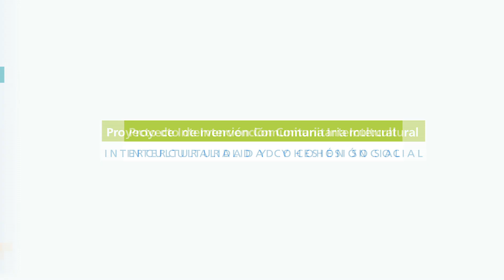Barrio en transparente y saludable 2018 (teaser)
IV Jornadas de Convivencia Ciudadana "Barrio en transparente y saludable", celebradas en el barrio del Polígono (Toledo) del 19 de abril al 4 de mayo de 2017.